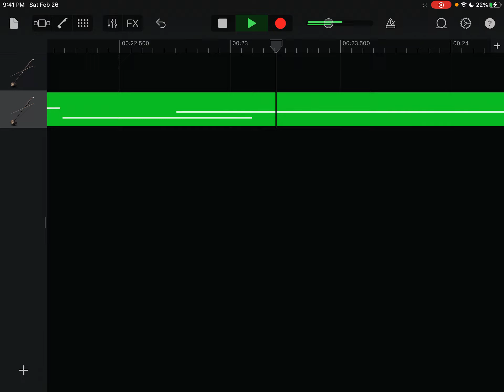March 22, 2022